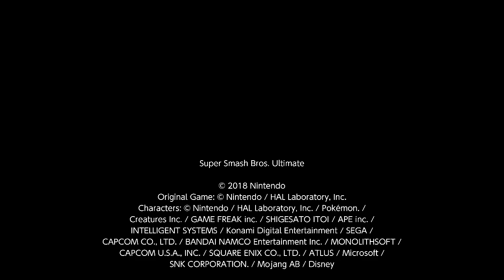Super Smash Bros. Ultimate For Fun Battle Arenas #12158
I am grab pummeling GX.